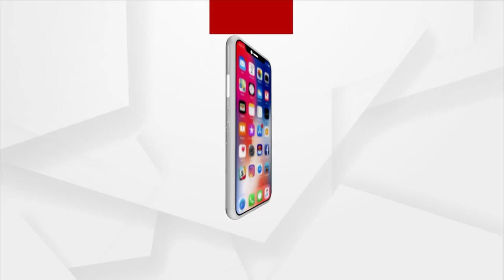Ind Vs WI Test Match | Rohit Sharma, Yashasvi Jaiswal Look To Help India Post Formidable Total